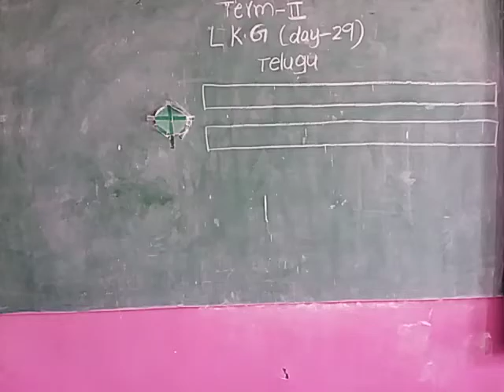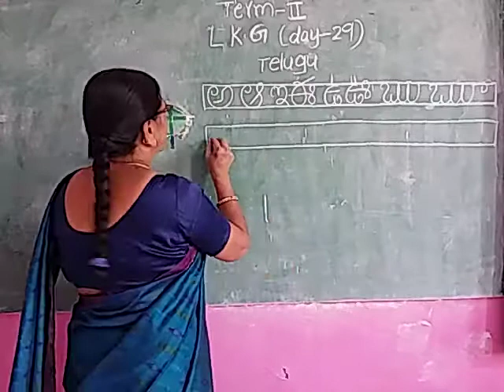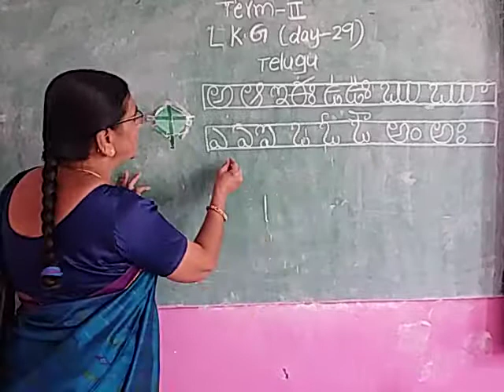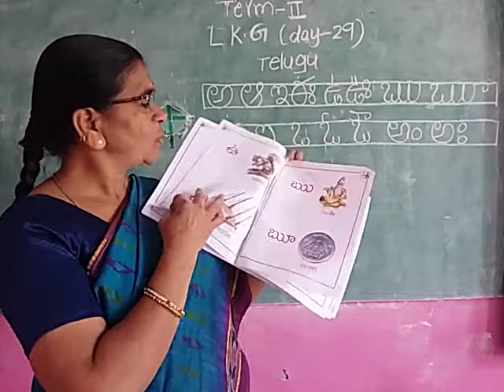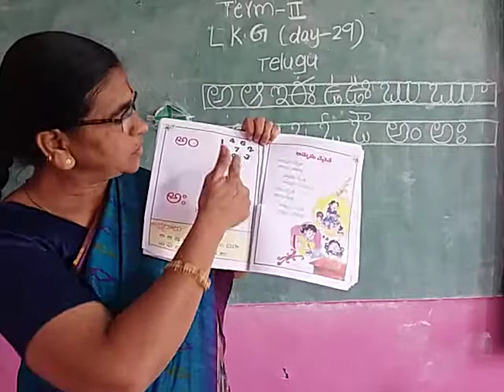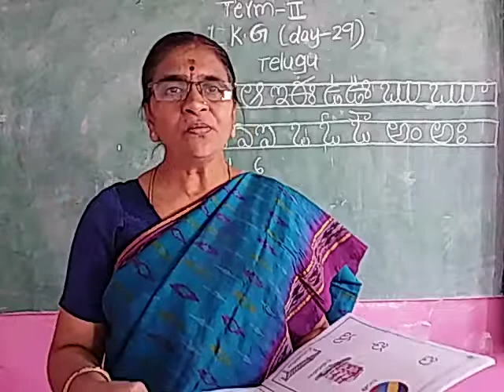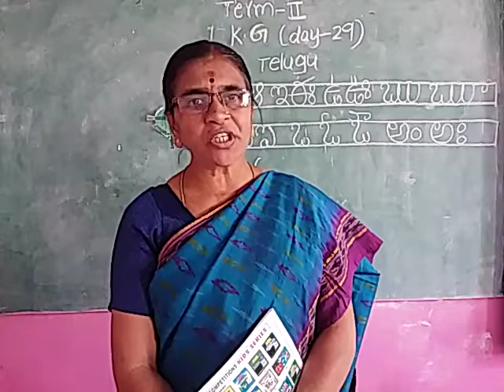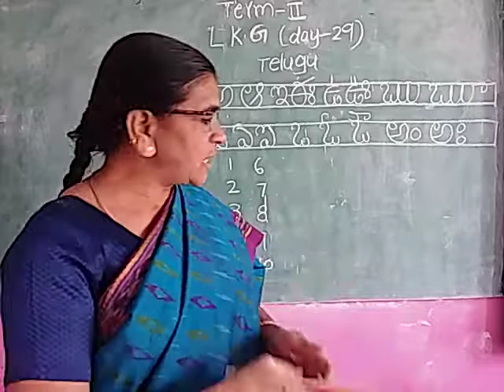LKG tel tea day 29